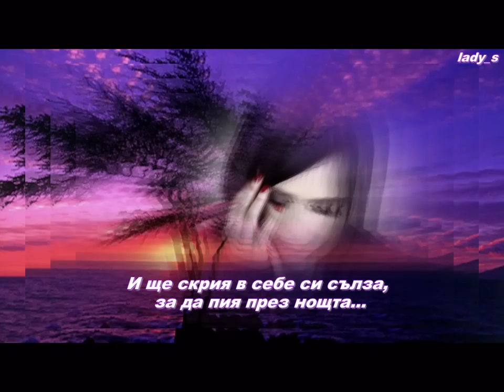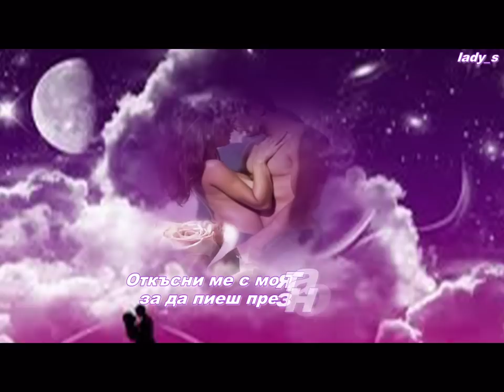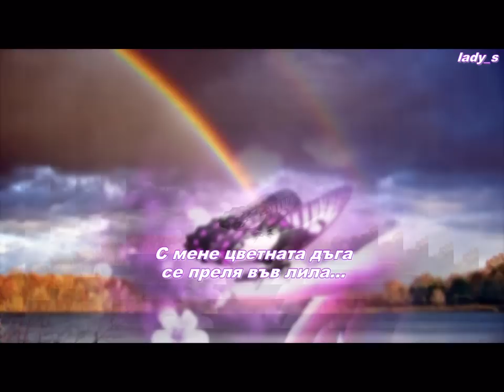Ирина Флорин - Цвят лилав ( Ремикс )